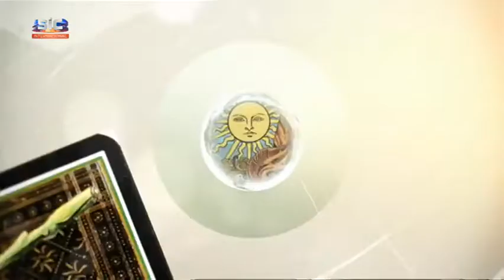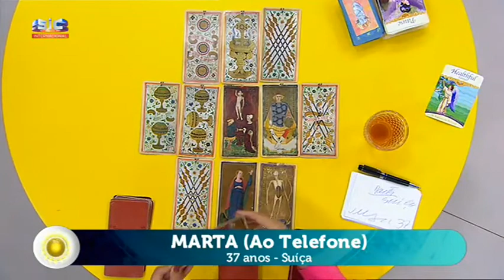Maria Helena - "Vou encontrar o amor em breve?"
Programa do dia  30 de Setembro de 2019
Oferta do dia - Duas essências e queimador de essências

Tenhas as respostas do tarot ! Passado! Presente! Futuro!

Maria Helena